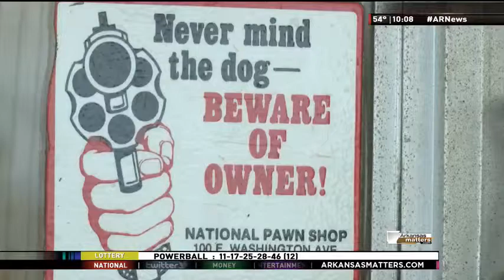Little Rock Man Says He Shot Burglar in Self Defense